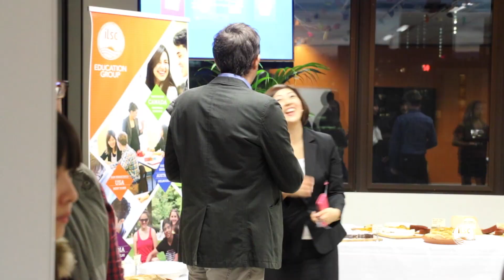ILSC Melbourne’s grand opening party!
-- On May 27th, 2016 we welcomed our education agents, business partners and staff to our experience our hip, new campus in Melbourne, Australia! Our Melbourne campus is ILSC 9th school, and we are so excited to be able to offer students the opportunity to have transformative learning experiences in such a diverse, artistic and energetic city!

Join us in Melbourne and be a part of our vibrant community in one of Australia’s coolest cities. You’ll have the experience of a lifetime!
Note: ILSC–Melbourne is currently only open for Visitor or Working Holiday visa holders.

Video transcript:
We’re here this evening to open up our newest campus for ILSC Education Group in the beautiful, cool, hip city of Melbourne, Australia. This is our third campus in Australia and we’re thrilled to be able to present this space to our agents and partners tonight.
This is really impressive! Finally ILSC open Melbourne campus. I love this environment and now we can have better option to our students as well. Actually ILSC is one of our best partners, and also number one priority option for our students as well.
It’s good that students have another option when they plan to come to Australia. Very modern, beautiful campus. I believe that students will really like it.
Thanks for your support, already it’s been really amazing. Really excited there’s great energy in the campus.
You guys wanted us to come here to deliver transformative learning experiences, that’s why we’re here.
Melbourne is a much anticipated location, so we wanted to provide transformative learning experience in this chic, cultural, artistic place.
Melbourne is our ninth school. We have about 5,500 students around the globe.
Our shared vision is our students’ success. We actually encourage each other to become better, and I think that’s what a true partnership is about. So thank you for your support.

ILSC (Brisbane) PTY LTD is trading as ILSC-Brisbane, ILSC-Sydney, ILSC-Melbourne, Greystone College and ILSC Australia RTO Number 31564, CRICOS Code: 02137M